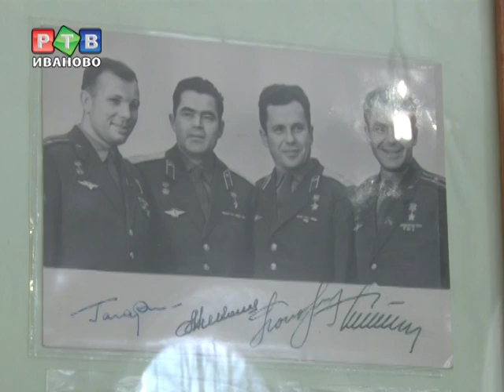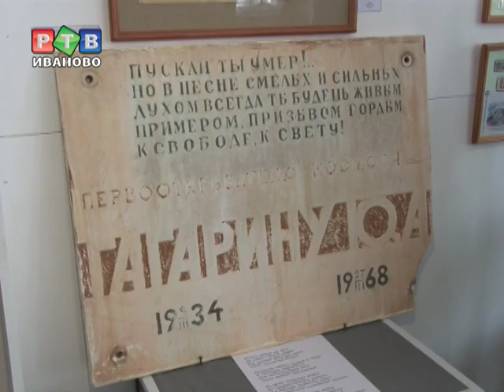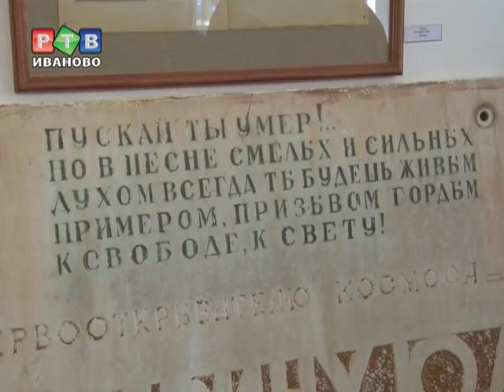Человек. Земля. Вселенная